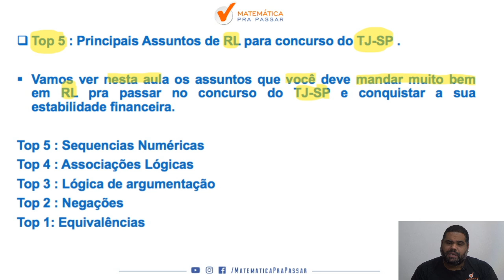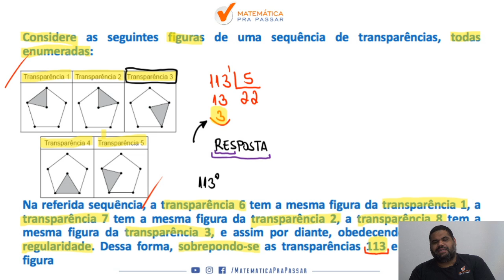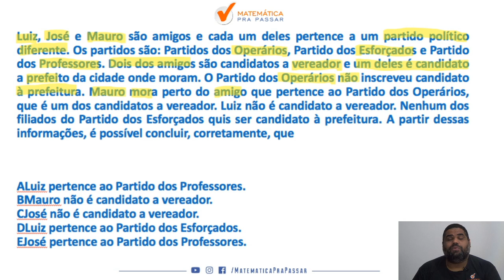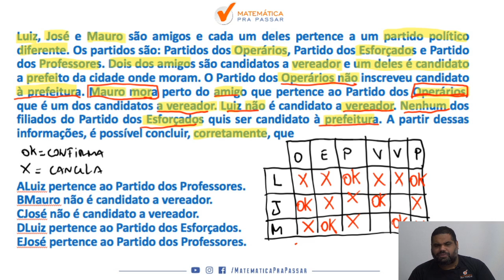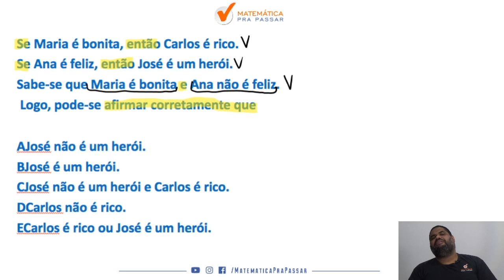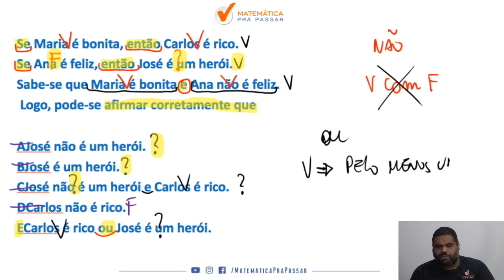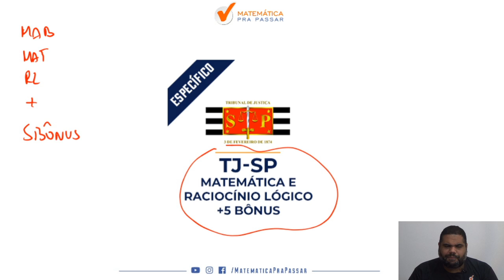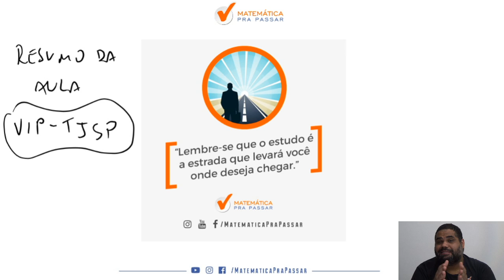Top 5 : Assuntos mais cobrados em raciocínio lógico no TJ-SP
Você não sabe os principais assuntos cobrados no TJ-SP?

Quando vê uma questão de  raciocínio lógico já fica desanimado(a) por que não sabe nem por onde começar e sente que vai ficar de fora do TJ-SP?

Então você precisa assistir esse vídeo onde nosso professor, marcão, mostra Como Aprender raciocínio lógico para tj-sp.

Você terá um passo a passo para resolver qualquer questão de raciocínio lógico e nunca mais ter dúvidas na hora da prova do tj-sp.

Agora basta dar o play no vídeo e aprender com o Método MPP o raciocínio lógico para tj-sp .